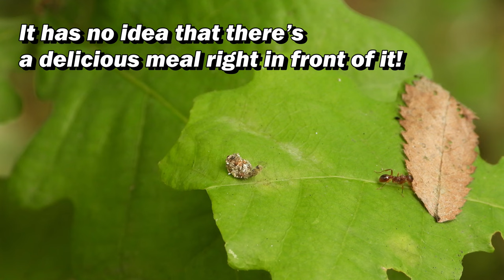Green Lacewing Larvae Use Corpses as Camouflage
I have seen these weird looking insects only a few time, but they are really cool looking!